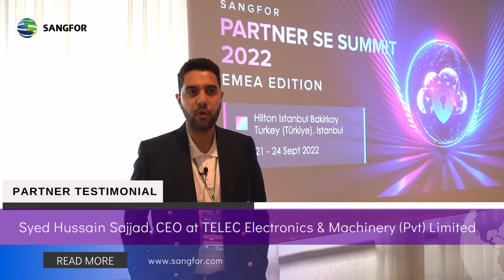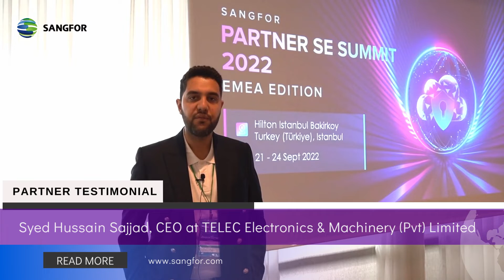Partner Testimonial with Telec - Sangfor EMEA SE Summit 2022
As a longtime Sangfor partner in Pakistan, Mr. Syed Hussain Sajjad, CEO of Telec Electronics & Machinery Private Limited, attended our EMEA SE Summit this year. Watch now to learn how Sangfor solutions have helped their business thrive and secure one of the largest deals with EFU group in Karachi, Pakistan.